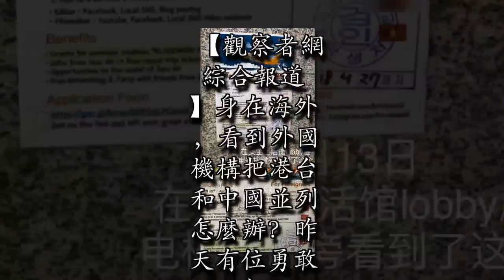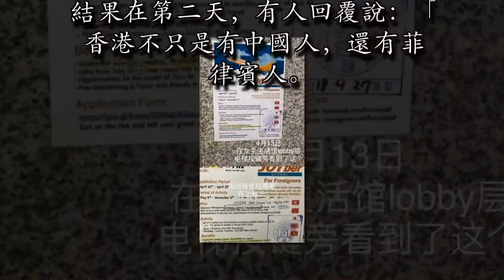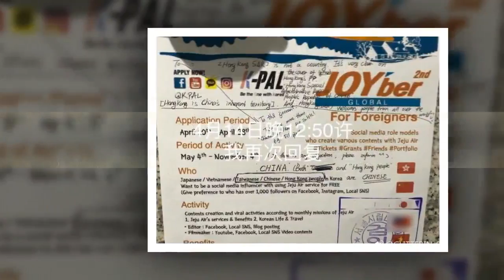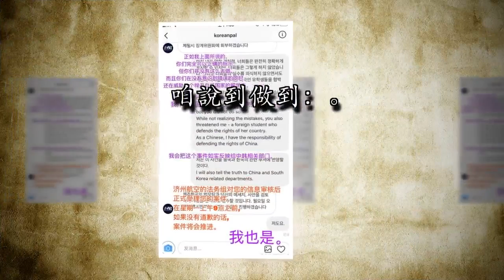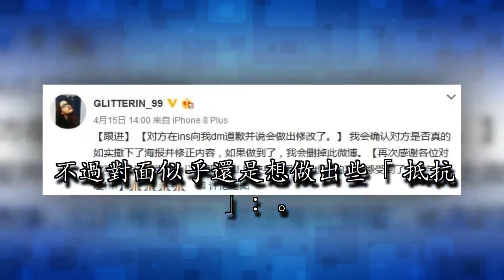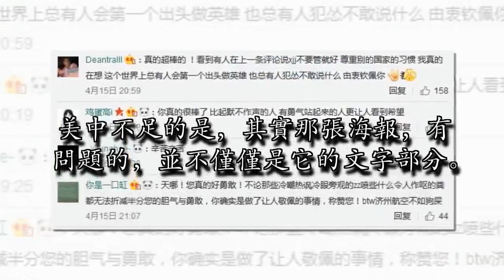她在韓國力爭「台灣人也是中國人」，離成功還差一步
【觀察者網 綜合報道】身在海外，看到外國機構把港台和中國並列怎麼辦？昨天有位勇敢的小姐姐為我們做了示範。

4月15日，微博網友、首爾大學中國留學生@GLITTERIN_99，發布了微博：@濟州航空 我不知道，指出了一個錯誤後，會得到你們這樣的回答。微博內容顯示，她發現了濟州航空的一張宣傳海報將香港、台灣與中國並列，於是她向海報製作方指出了這一問題，卻遭到了對方的威脅。不過，在向我國外交部門反應了這一問題後，事情出現了轉機. 然而，離完美解決還是差了一點。事情開始於4月13日，@GLITTERIN_99看到了濟州航空宣傳海報中的錯誤，於是做了標記。

本文事件相關圖皆來自@GLITTERIN_99的微博結果在第二天，有人回覆說：「香港不只是有中國人，還有菲律賓人。」於是@GLITTERIN_99回復道：「香港歡迎來自全世界的人們，但香港是中國領土，毋庸置疑。」

接著，她又向看起來是海報的製作方，為外國留學生或勞工提供在韓求職、留學、交流等信息服務的傳媒公司「K-PAL」反應了這一問題。可等到的，卻是對方的威脅和道歉要求。